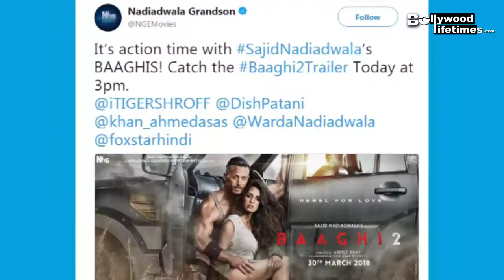BAAGHI 2 Trailer Tiger Shroff Coming Soon| Disha Patani | Prateek Babbar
Baaghi 2 Trailer Tiger Shroff and Disha Patani is coming soon also starring Prateek babbar. Tiger Shroof looking in a strong warrior avatar. Check out the video !